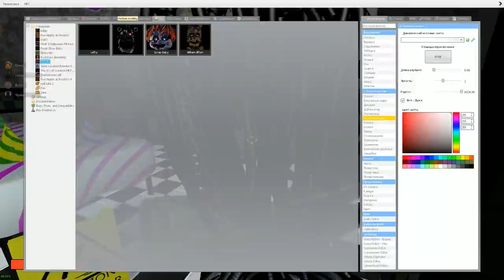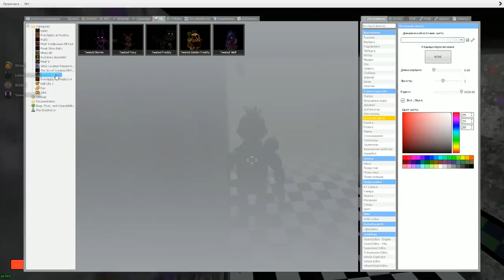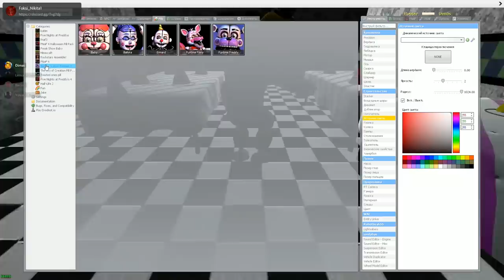АНИМАТРОНИКИ ПУГАЮТ ОХРАННИКА FNAF 2 COOP ► Garry's Mod